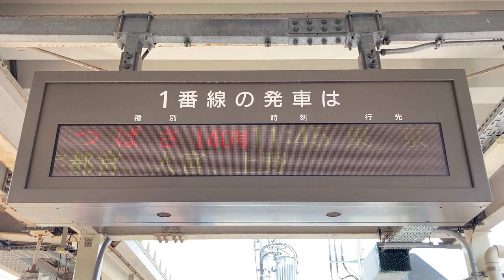JR東日本 さくらんぼ東根駅 ホーム 発車標(LED電光掲示板)